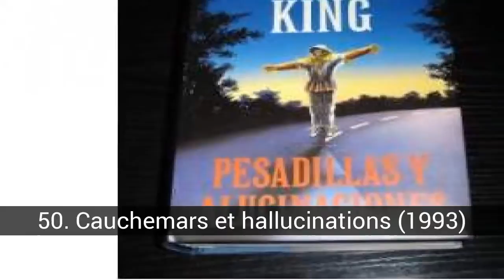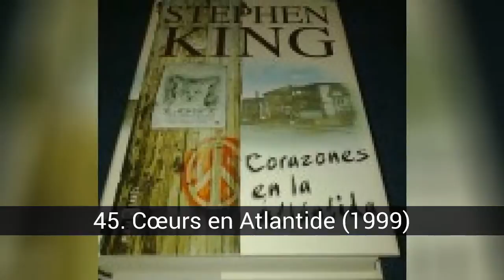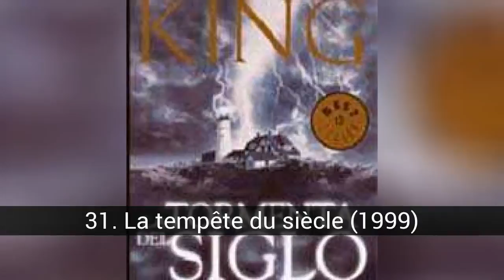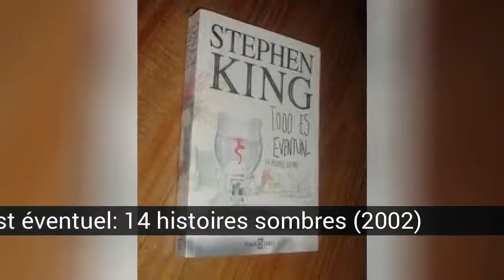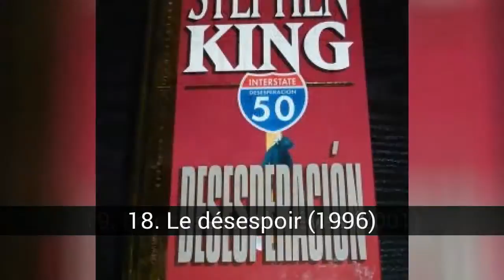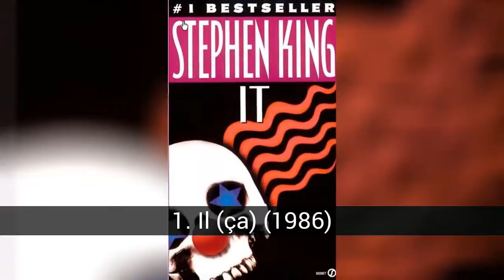livres de Stephen King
Stephen Edwin King (né à Portland, dans le Maine, aux États-Unis, le 21 septembre 1947) est un écrivain américain connu pour ses romans d'horreur. Les livres de King figurent très souvent sur les listes de best-sellers. En 2003, il a reçu le National Book Award pour sa carrière et sa contribution aux lettres américaines, décernées par la National Book Foundation.

Dans cette liste sur livres de Stephen King on trouve:
58. Blocus Billy (2010)
57. Possession (1996)
56. Colorado Kid (2005)
55. Après le crépuscule (2008)
54. La tour sombre VI: Le chant de Susannah (2004)
53. Histoires fantastiques (1985)
52. Le talisman (1984)
51. Le portrait de Rose Madder (1995)
50. Cauchemars et hallucinations (1993)
49. Route damnée (1981)
48. La tour sombre IV: La boule de cristal (1997)
47. La tour sombre V: Lobos del Calla (2003)
46. La moitié sombre (1989)
45. Cœurs en Atlantide (1999)
44. Blaze (2007)
43. Le jeu de Gérald (1992)
42. La tour sombre VII: La tour sombre (2004)
41. La fille qui aimait Tom Gordon (2000)
40. Plein noir, pas d'étoiles (2010)
39. Insomnie (1994)
38. Les quatre après minuit (1990)
37. Buick 8 A Car Perverso (2002)
36. Le cycle du loup-garou (1983)
35. La tour sombre III: Les Badlands (1991)
34. Les Tommyknockers (1987)
33. L'histoire de Lisey (2006)
32. Les quatre saisons (1982)
31. La tempête du siècle (1999)
30. Tout est éventuel: 14 histoires sombres (2002)
29. Rage (1977)
28. La tour sombre II: l'invocation (1987)
27. Douma Key (2007)
26. Les yeux du dragon (1987)
25. Le magasin des mauvais désirs (1991)
24. Le seuil de la nuit (1978)
23. Dolores Claiborne (1992)
22. Le fugitif (1982)
21. La tour sombre I: l'herbe du diable (1982)
20. Les yeux de feu (1980)
19. Le chasseur de rêves (2001)
18. Le désespoir (1996)
17. La danse de la mort (1978)
16. Hex (1984)
15. Christine (1983)
14. 11/22/63 (2011)
13. La longue marche (1979)
12. La zone morte (1979)
11. Un sac d'os (1998)
10. Cujo (1981)
9. Cellule (2006)
8. Le mystère de Salem's Lot (1975)
7. Le dôme (2009)
6. Le mille vert (1996)
5. Misery (1987)
4. Cimetière animalier (1983)
3. Carrie (1974)
2. Le brillant (1977)
1. Il (ça) (1986)

59. Maison noire (2001)
Suite du talisman. La publication d'un troisième livre est prévue.

57. Possession (1996)
Avec le pseudonyme Richard Bachman. Un après-midi d'été paisible passe à Wentworth, dans l'Ohio. Comme d'habitude, dans la rue ensoleillée de Poplar, tout est normal: le vendeur de journaux les distribue à vélo, les enfants jouent sur les trottoirs, les barbecues sont préparés dans les jardins et les patios. La seule chose étrange est la camionnette rouge garée dans un coin. Le véhicule mystérieux va bientôt démarrer ... et avec lui va se déchaîner un meurtre atroce. Lorsque la nuit tombe, les survivants du quartier se retrouveront dans un monde effrayant où tout est possible.

56. Colorado Kid (2005)
Au début, le livre a été publié uniquement en livre de poche. Le récit à la troisième personne porte sur l'enquête sur le corps d'un homme non identifié découvert sur une petite île au large de la côte du Maine. En l'absence de toute identification, indice ou preuve, l'affaire n'aboutira qu'à une impasse. Après un an, l'homme est identifié, mais on ne peut toujours pas répondre aux questions les plus importantes. Deux membres du personnel du journal de l'île restent fascinés par cette affaire pendant 25 ans plus tard. Ils utilisent l'histoire mystérieuse pour se lier d'amitié et tester les capacités d'enquête d'un journaliste débutant de troisième cycle. Colorado Kid est le premier roman de Stephen King publié après la fin de la série Dark Tower. Une série télévisée inspirée des enfants du Colorado, intitulée Haven, a été diffusée sur Sci Fi le 9 juillet 2010.

53. Histoires fantastiques (1985)
En espagnol, l'anthologie a été publiée dans quatre livres différents: La niebla (Grijalbo, 1986), La expedición (Grijalbo, 1987), Historias fantásticas (Plaza et Janés, 1987) et Dos historias para no dormir (Debolsillo, 2004).

52. Le talisman (1984)
La chaîne TNT a récemment annoncé qu’elle adapterait El talismán à une mini-série en six épisodes, qui devait initialement sortir au cours de l’été 2008, mais qui a été reportée à 2010.

51. Le portrait de Rose Madder (1995)
En février 2009, une version audio de Rose Madder, publiée par Penguin Audiobooks, a été publiée.

50. Cauchemars et hallucinations (1993)
Dans la traduction en espagnol, il était divisé en deux volumes: Nightmares et Hallucinations I &amp; Nightmares and Hallucinations II.

49. Route damnée (1981)
Avec le pseudonyme Richard Bachman. L'histoire se déroule dans une ville anonyme des années 70. Barton George Dawes, après la mort de son fils et son échec conjugal, découvre que le lieu de son travail et son domicile seront démolis pour la construction d'une nouvelle...